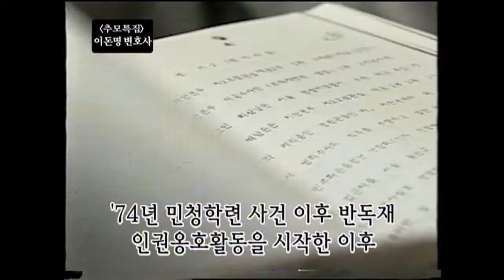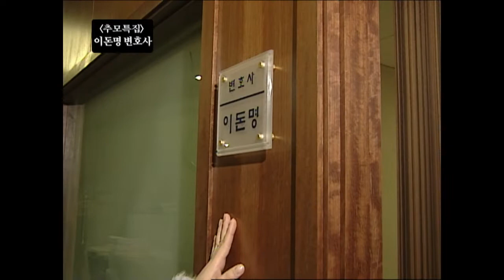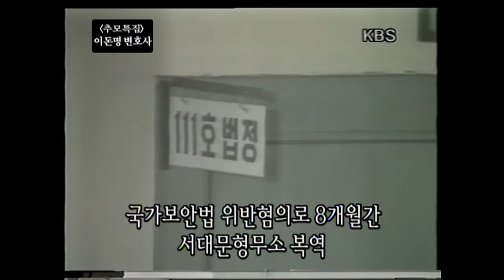앞장 서서 인권 변호에 평생 바친 '이돈명' 변호사